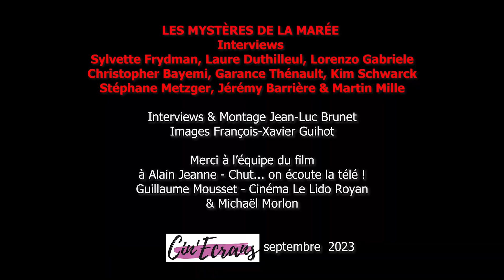les mystères de la marée - Interview de l'équipe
Rencontre avecla productrice Sylvette Frydman, la scénariste Laure Duthilleul, le réalisateur Lorenzo Gabriele, les actrices Garance Thébault & Kim Schwarck et les acteurs Stéphane Metzger, Martin Mille & Jérémy barrière à propos du téléfilm LES MYSTÈRES DE LA MARÉE, diffusé le samedi 30 septembre à 21H10 sur France 3. Egalement disponible A la demande sur France.tv
Des interviews réalisées à l'occasion de la présentation du téléfilm , en avant-première au cinéma Le Lido à Royan.